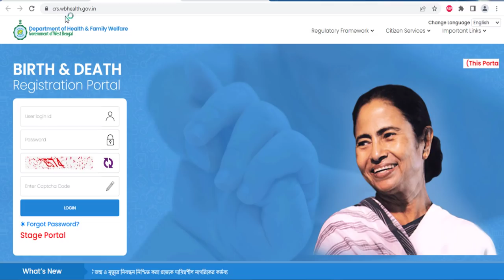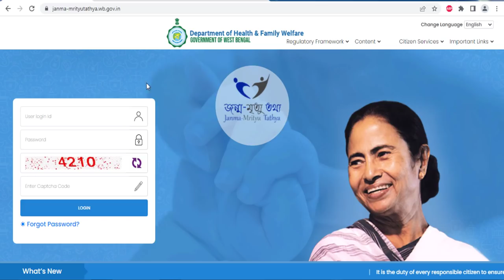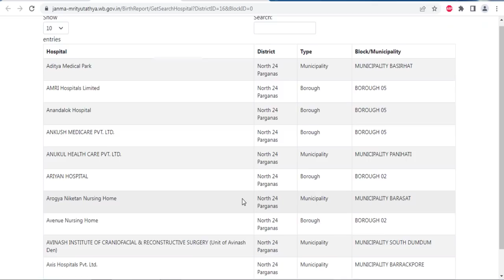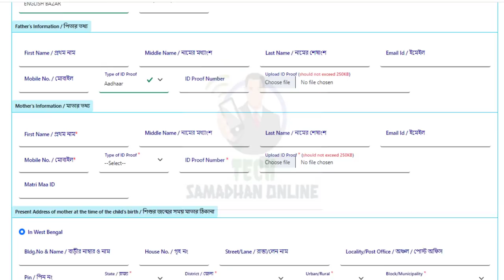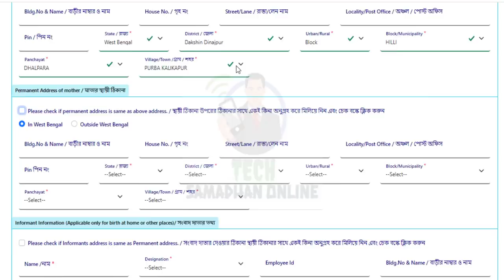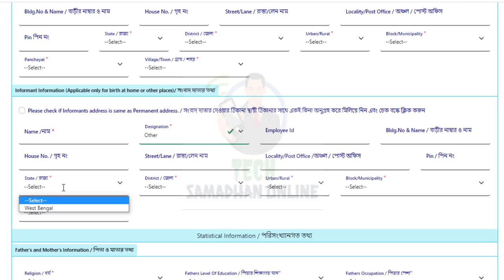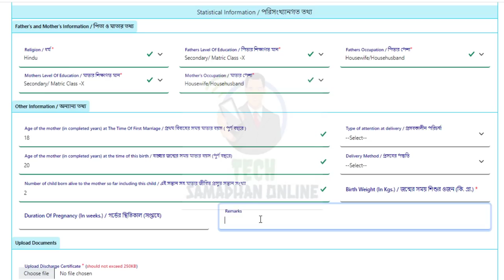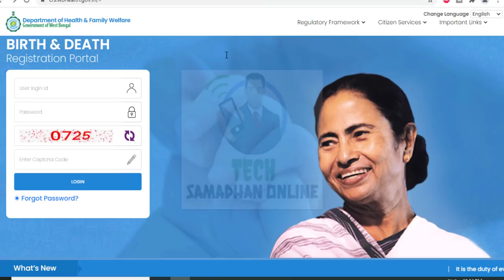New Birth Certificate Apply Online in West Bengal 2022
Keywords-
How can I get my birth certificate online
How can I get my birth certificate online in Kolkata
Can I get birth certificate from online
How can I get my birth certificate online in West Bengal
newborn baby birth certificate apply online west bengal
birth certificate download
new birth certificate apply online 2022
new birth certificate 2022
how to apply online for new birth certificate
birth certificate apply online in west bengal